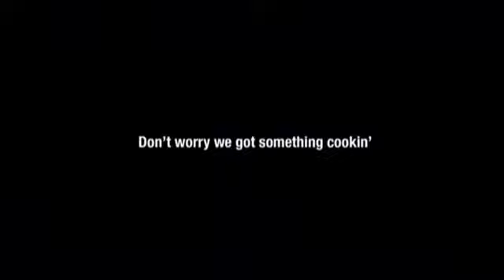The End of Adult Swim Canada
The final bumps aired on Adult Swim Canada on March 3, 2019.